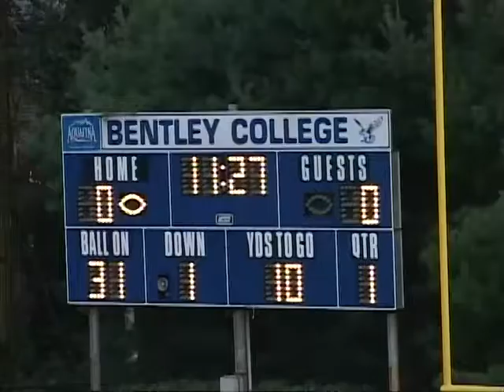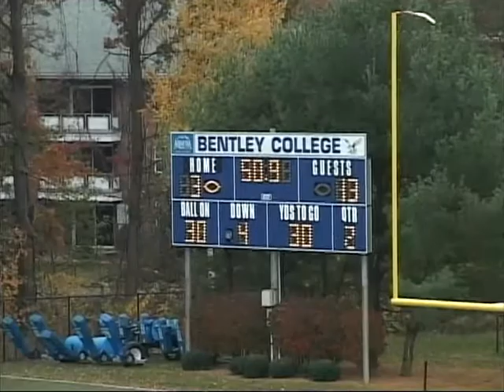John White Bentley College QB #16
2008 East Coast All-Star Game Starter
Attended Boston College Pro-Day
Over 6,800 Yards Passing
49 Passing TD's
4 Year Starter
H: 6'5  W: 225